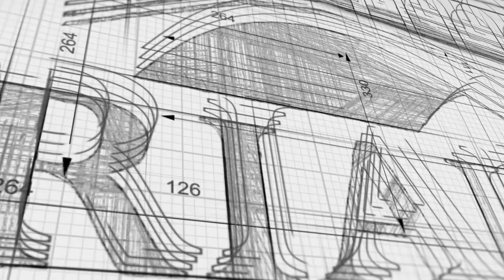Leveraging Community To Drive Business Innovation & Growth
Welcome to the Rialto Marketing podcast. Today's episode is a revenue acceleration series interview where we talk to seven figure B2B professional service firm owners and executives that are actively trying to grow their business and get to the next level. We talk about the good, the bad and the ugly so that you can learn from their experience.

Whenever you are ready, here are 4 ways we can help you reach your revenue goals faster...

#1 Unlock the full potential of your marketing engine. We'll provide you and your team with the direction, insights, and tools necessary to excel in the complex landscape of modern marketing. - Marketing Advisor On Call

#2 Discover the marketing strategies & tactics that will guide your next quarter and unlock explosive growth in 90 minutes. - Quick-Start Marketing Strategy Game Plan

#3 Understanding where you stand is the cornerstone of effective marketing. Discover a tailor-made strategy for unprecedented growth to transform your marketing in 30 days. - Unlock Your Growth Opportunities

LET’S CONNECT!